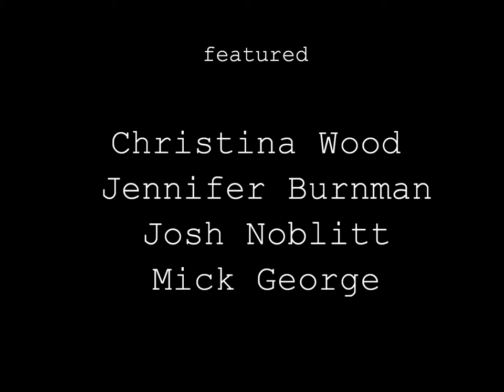Forgotten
LAMP is a Luton  based homeless charity that specialises in helping young people who are homeless or threaten with homeless. In addition to giving direct support LAMP delivers homeless awareness and independent living prevention workshops to htousands of students each year. Forgotten tells the story of a young girl who struggles with life at home.